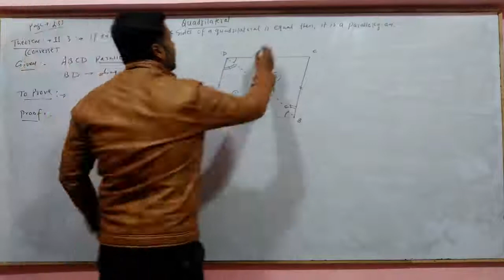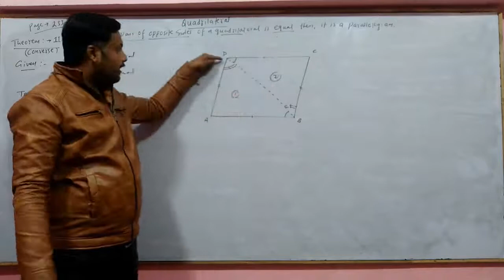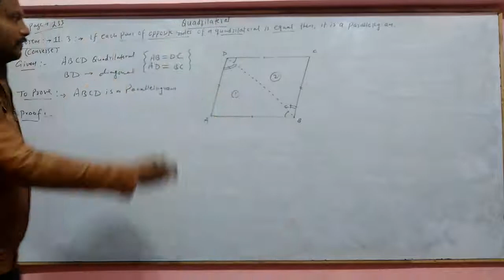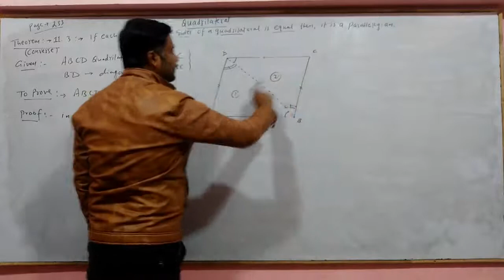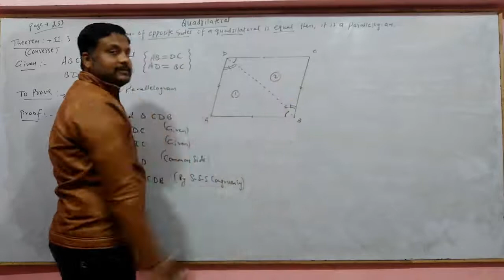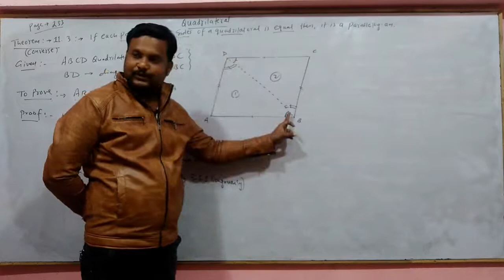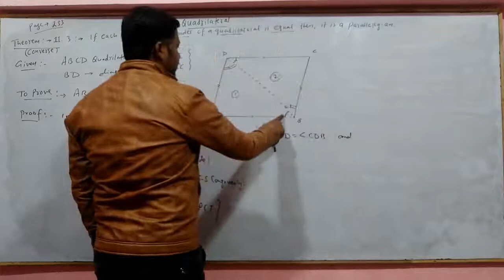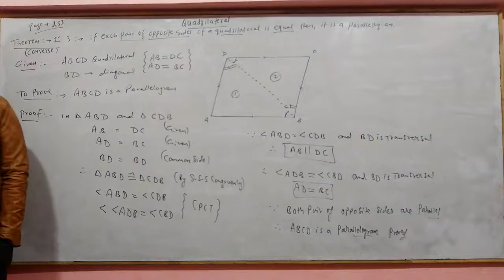9th Maths || CG Board || Chapter 11 || Quadrilaterals || Theorem 11.3 by ARK sir genius academy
9th Maths || CG Board || Chapter 11 || Quadrilaterals || Theorem 11.3  by ARK sir genius academy

cg board class 9th maths solution, Quadrilaterals, Angle sum property, Exterior angle property,
internal angle of polygon, Parallelogram, parallelogram theorem, mid point theorem, converse of mid point theorem, conditon for parallelogram, how a quadrilateral become parallelogram, Quadrilaterals class 9, Quadrilaterals class 9th, Quadrilaterals class 9 cg board, Quadrilaterals class 9th cg board,